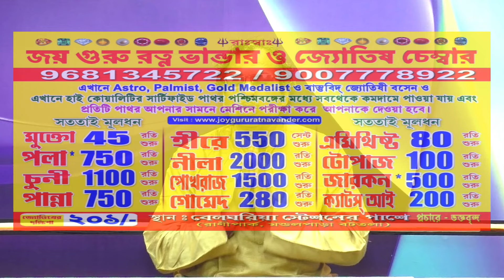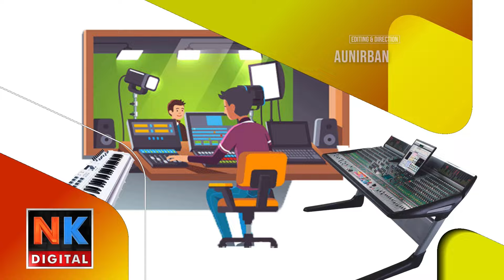অপ্রতিরোধ্য Abhishek Banerjee | Bengali News | Bangla News | News Kolkata | NK Digital